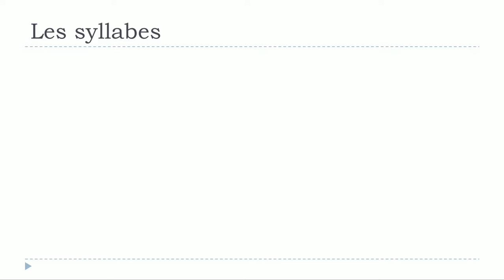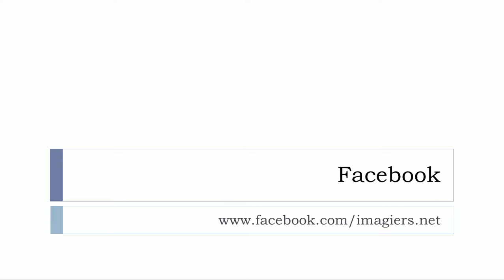ફ્રેન્ચ ભાષા શીખવા # Les syllabes